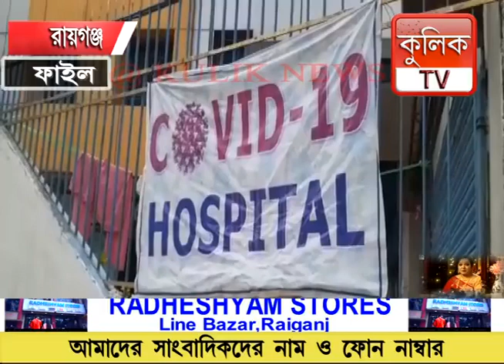রায়গঞ্জে বাড়ছে করোনা সংক্রামিতের মৃতের সংখ্যা | Raiganj Kulik News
রায়গঞ্জে বাড়ছে করোনা সংক্রামিতের মৃতের সংখ্যা